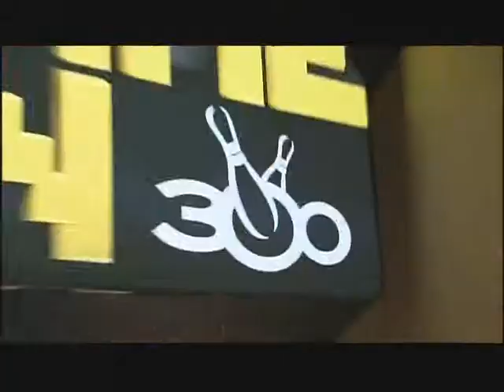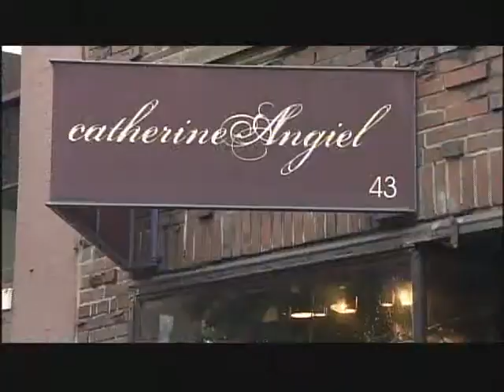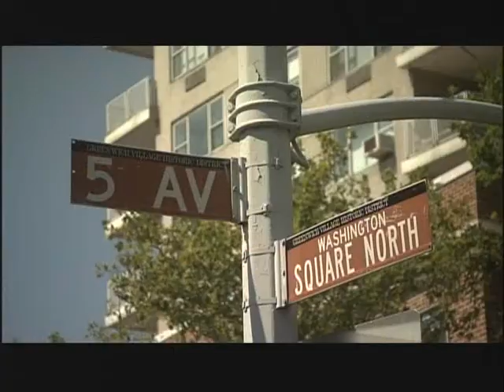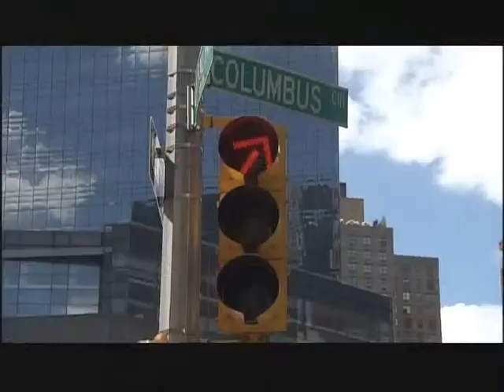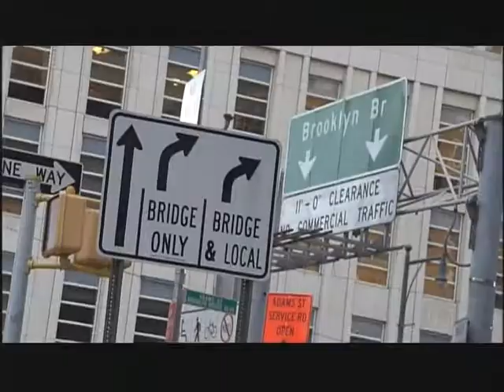Marry Me In NYC (Episode 5)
Follow Linda & Curtis and Alison & Skip as they go to New York to be married by Gino Filippone of Ultimate USA Weddings!